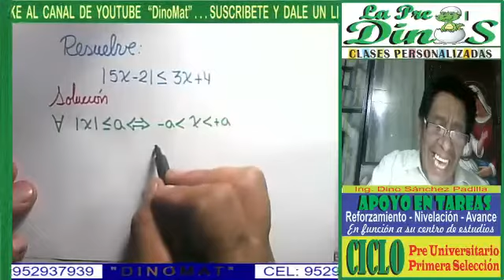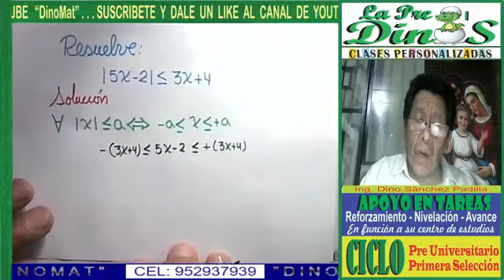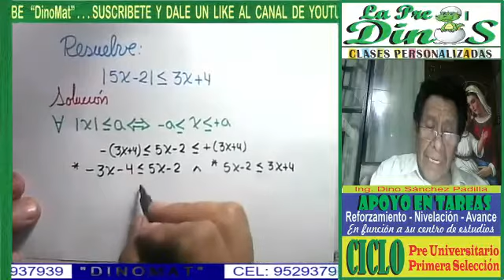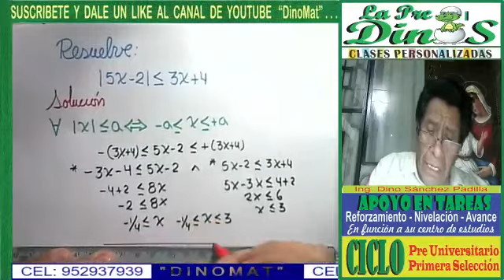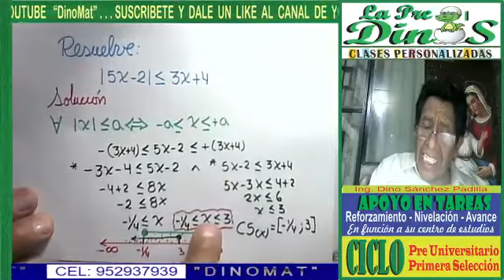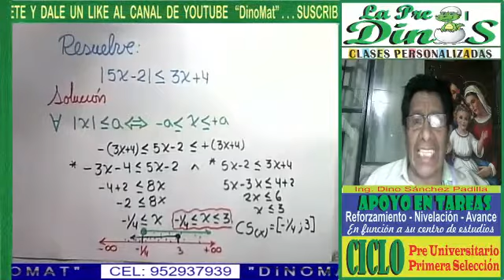VALOR ABSOLUTO 11